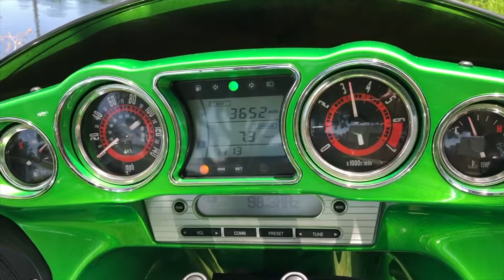2015 KAWASAKI VULCAN 1700 VAQUERO ABS